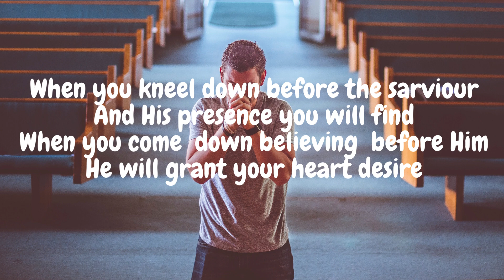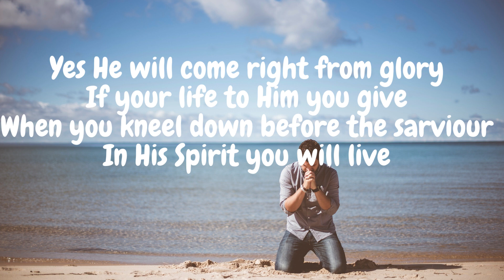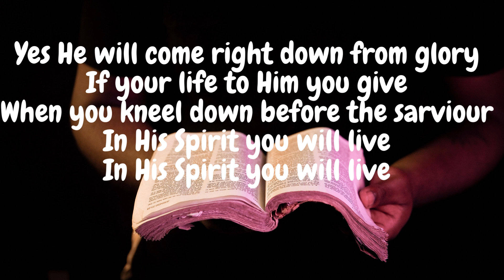When you kneel down before the savior, And His presence you will find,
When you kneel down before the savior
And His presence you will find
When you come  down believing  before Him
He will grant your heart desire

Chorus
Yes He will come right from glory
If your life to Him you give
In His Spirit you will live

When you believe the Word that's spoken
And you live  you don't left it
And He'll take evil spirit from you
And from God you always eat